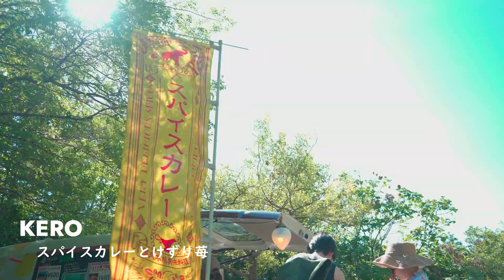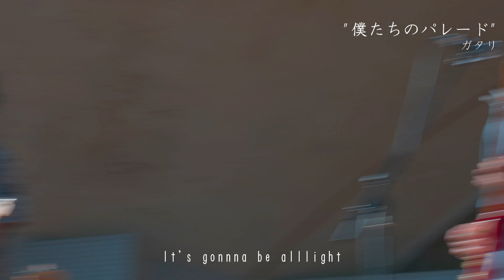【HIGHLIGHT】むにフェス-act05-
☆　Video Editor
　■　遥斗

☆　Volunteer Staff
　■　小島 / TOYCHEST(@toychest1793  )

◎　むにフェス-act05-
　　令和5年9月17日（日）　※入場無料
　　稲毛海浜公園野外音楽堂（千葉県千葉市美浜区）
　『キッチンカーで美味しいものを食べながら気軽に音楽を楽しもう！』

　＝出店＝
　　◆　Kero (0:00)
　　　！　スパイスカレー、けずりイチゴ他

　　◆　Mexican food Vacación (0:14)
　　　！　トルティーヤ、タコライス他

　＝出演者＝
　■　Yokohama Music Factory(  @飯泉典行  )
　　　(00:28)♪"YOKOHAMA MY LOVE"

　■　ありったけの世界( @ありったけの世界 )
　　　(01:07)♪"お前といれたらいい"

　■　蛔転( @kaiten3545 )
　　　(02:24)♪"メキシコへ-to mexico-"

　■　Drip Bang Hedgehog(@DripBangHedgehog ）
　　　(03:53)♪"George Mecha Bird"

　■　kimizu( @kimizu6419 ）
　　　(05:12)♪"雨と淡路町"

　■　Purple Land( @purplelandmusic ）
　　　(06:42)♪"ポルターガイスト"

　■　気永に惚れる( @篠田ツキ )
　　　(08:10)♪"27CLUBで"

　　　(09:36)♪"この壺を買ってください"

　■　ガタリ( @guattari-band )
　　　(10:46)♪"僕たちのパレード"

　■　JIJIM( @jijim_official )
　　　(12:08)♪"ビジュー・ビジュー"

　■　和ず（ @nodokazu )
　　　(13:30)♪"米騒動"

◎　“むにフェス”とは？
　『ロックバンドにもストリートライブを！』をスローガンに活動する無料野外ロックイベントです。音楽のみならず、その他のアーティスト、スタッフ、協賛・後援、フード、ドリンク等も募集しています。
　コピーバンド向け『もしゃフェス』や弾き語り等シンガー向け『快晴弁天会』も実施中。お気軽にご連絡ください。
　一緒にこの世の中へ挑戦しよう！

◎　協賛・後援
　・　株式会社BASARAS（ @antera.yoshiwara  )
　　！　出張イベントの企画・運営・配信等を実施されています。
　・　島村楽器　新所沢パルコ店( @shimashintokorozawa )
　　！　言わずと知れた有名楽器店さんです。
　・　株式会社Every Buddy( @backtothemusic_eb )
　　！　メン募やテーマソング企画、オーディション等、音楽活動を総合的にサポートするプラットフォームです。

◎　主宰
　・　むにフェス制作倶楽部